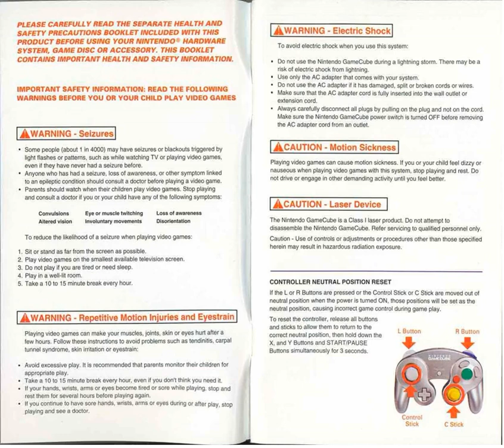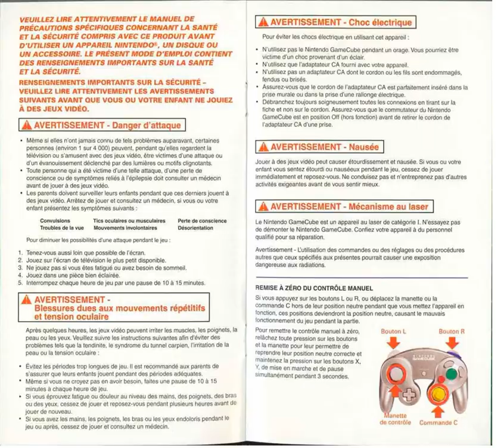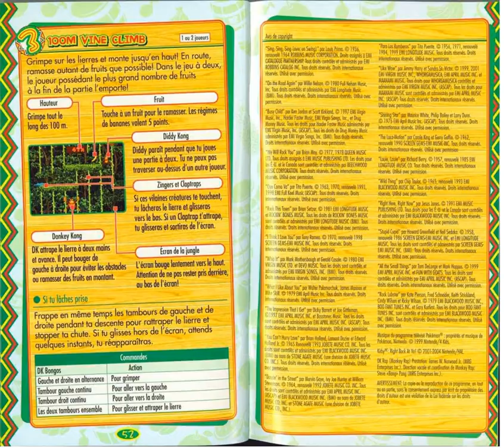Donkey Konga Instruction Manual